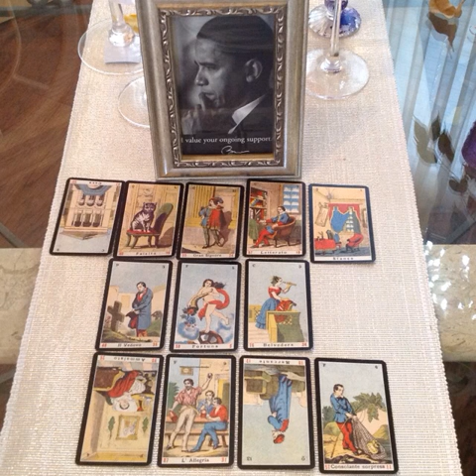TRUMP PRESIDENCY SIBILLA ORACLE PSYCHIC READING PART 1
This is some random unexpected reading I didn't ask for but decided to share. I do not care about anyone's political views or beliefs. Please do not take offense by this reading.

Thank and God Bless America
If you would like a private reading please click on link to make your payment for a 2 question reading via video recording. . Please note, I try to do the readings within 72 hours of your payment, but this may be subject to change due to availability. Make sure to contact me via email with notice that you have made your payment and with your questions and I will give you a date and time to expect your finished reading. Blessings and Namaste!